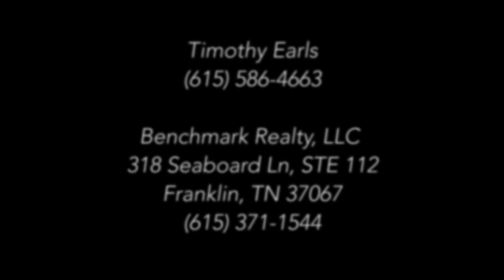3125 Thistle Down Ln Cane Ridge TN 37013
Benchmark Realty, LLC
318 Seaboard Lane #115